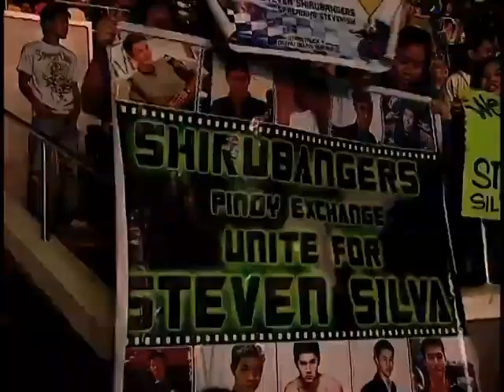StarStruck (Season 5) The Final Judgment 2010